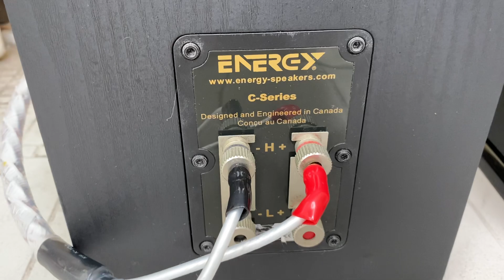Đói kém ko nuôi nổi em chân dài ENERGY C500 canada ( C95 N20 S38 ) Sale 6tr5 hót hay dáng đẹp